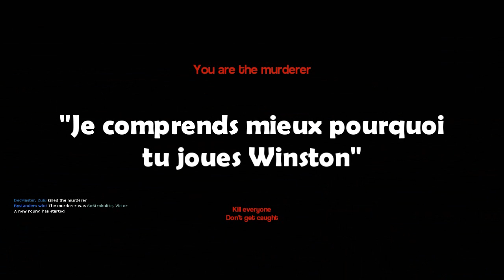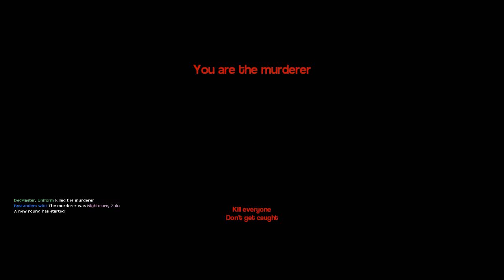MURDER Rebirth - Assassiné par un TRAIN !? [GMOD]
MURDER EST DE RETOUR !! Cette fois le meurtrier se cache dans une gare aux trains meurtriers. L'enquête commence pour nos amis toujours aussi fous et méfiants les uns envers les autres !
Votez en commentaire pour le meilleur meurtrier 😉 et l'élu sera récompensé par un double câlin de BOBBI ❤️

- "Fenster's Explanation", "Sneaky Snitch", "Sneaky", "Fig Leaf Times Two", "Merry Go", "Arid Foothills", "Hidden Agenda", "Sneaky", "Satiate", "Breaktime",  "Brightly Fancy"